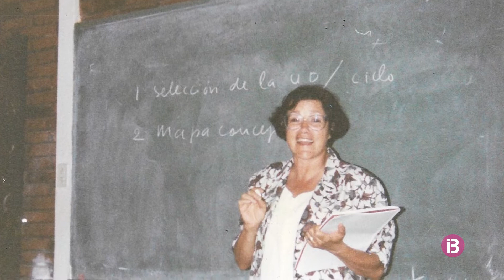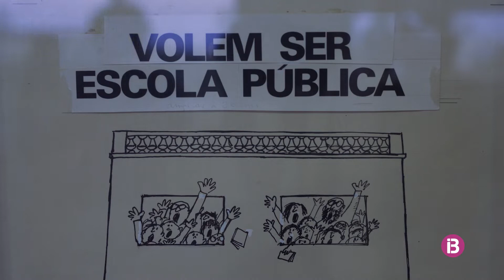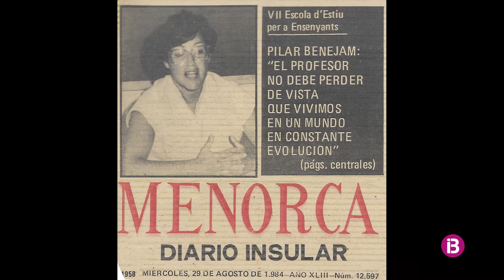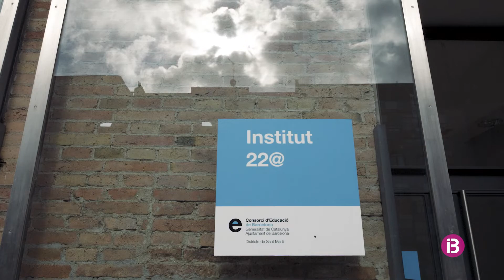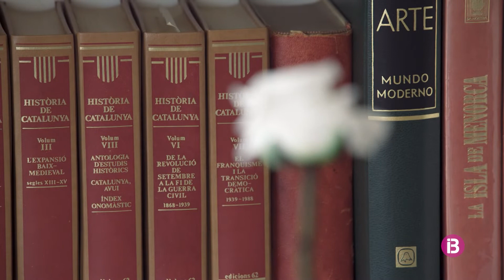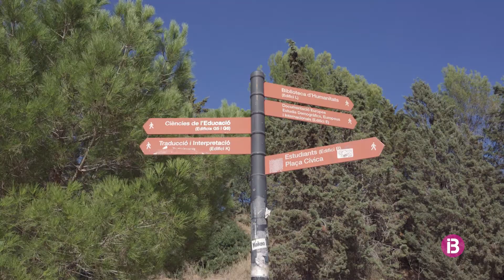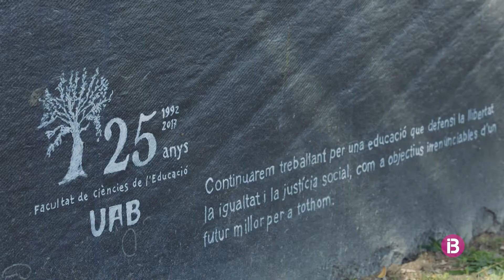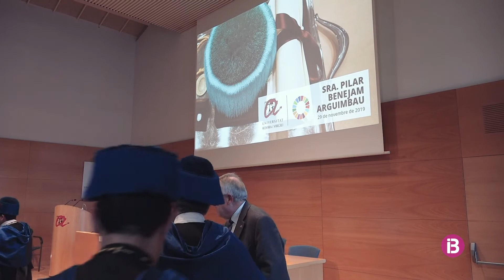Menorquins Ep. 5 -Pilar Benejam - IB3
Dedicarem el programa a Pilar Benjam, una de les persones que més ha lluitat per la renovació de l’educació a Menorca i a tota Espanya en moments difícils de la transició i encara lluita perquè la reforma sigui cap a una educació basada en l’experiència però també, en el coneixement i la ciència lligada a l’aprenentatge.

Nascuda a Ciutadella l’any 1937, va iniciar els seus estudis de magisteri a l’Escola de les Illes Balears. Més tard, l’any 1966 es va llicenciar en pedagogia i l’any 1972 en història a la Universitat de Barcelona.

Des de 1972 és catedràtica del Departament de Didàctica de la Llengua, de la Literatura i de les Ciències Socials de la Universitat Autònoma de Barcelona. L’any 1985 es doctora en pedagogia en aquesta mateixa universitat.

És membre de l’Associació de Mestres Rosa Sensat, va tenir una participació molt activa en l’etapa constituent de la UAB i va ser redactora del Manifest de Bellaterra, per la qual cosa va rebre la Medalla de Bronze de la institució.